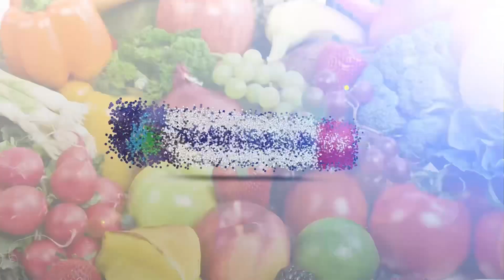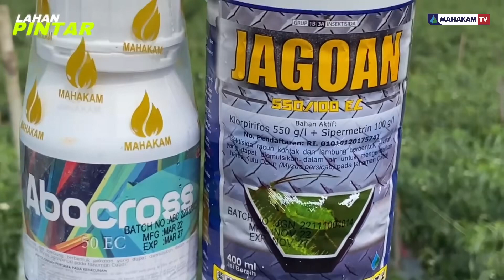MENGATASI HAMA LALAT PADA TANAMAN CABAI DENGAN ABACROSS 50 EC & JAGOAN 500/100 EC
Halo, TemanMahakam!

Kali ini, Mahakam TV akan membahas sedikit tentang kombinasi pestisida ampuh untuk mengatasi hama pada tanaman cabai.

Saksikan selengkapnya pada video di atas .